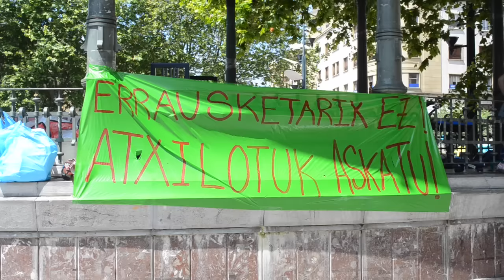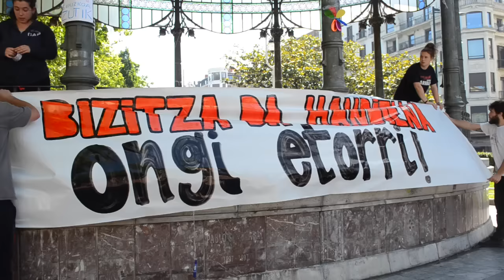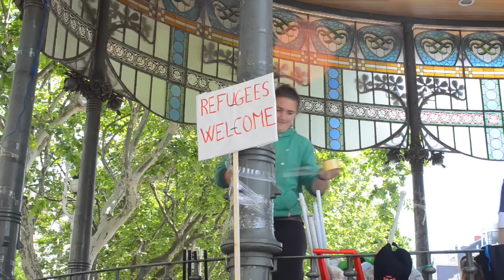BERRIA. Gipuzkoa Zutik Bulebarrean jarraitzen du